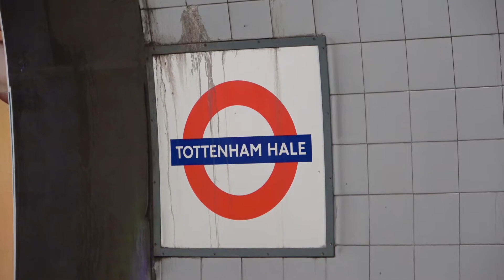London Underground at Hatton Cross & Tottenham Hale